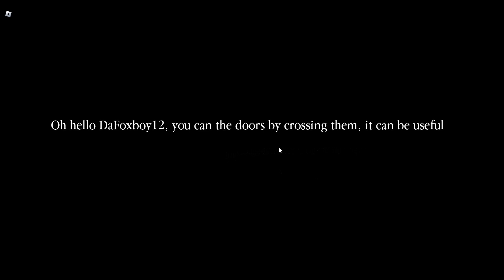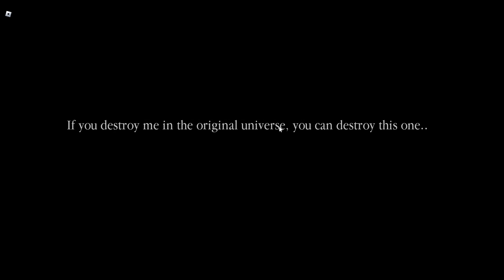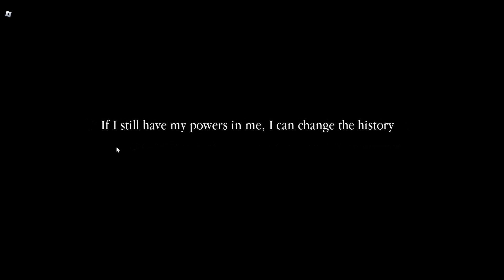Piggy: Rebooted CHAPTER 7! (Anteo Quest N.7)